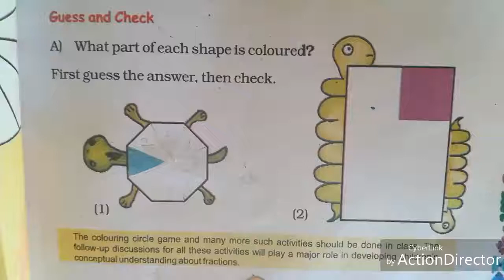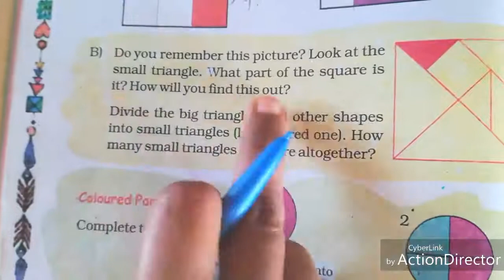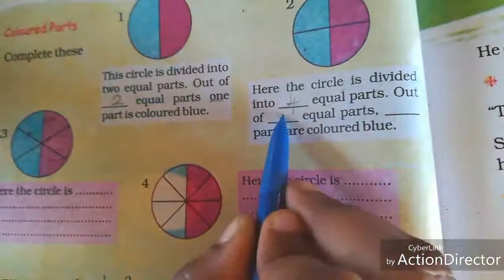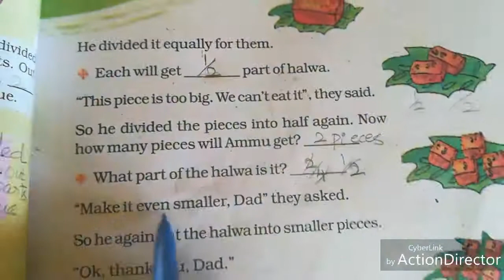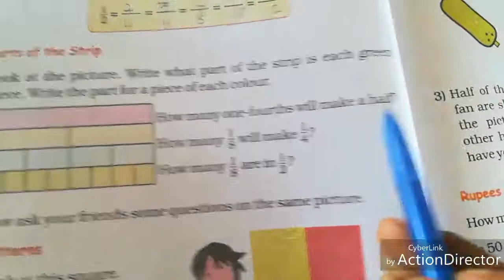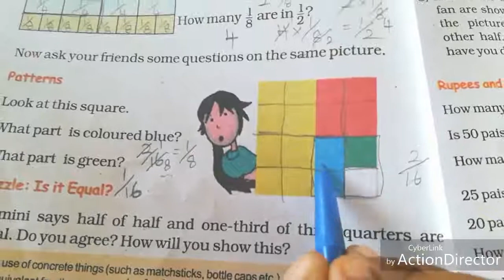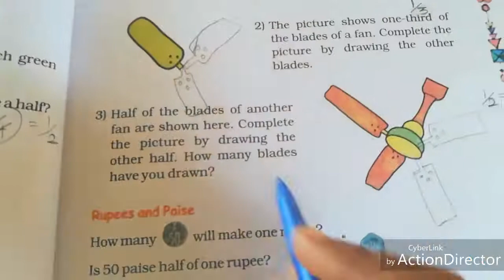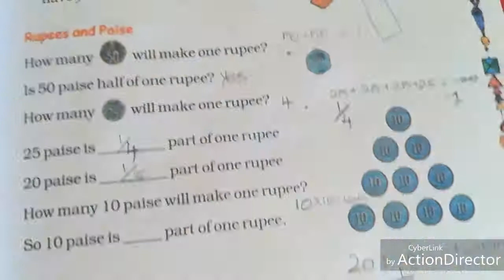Sjv grade 5 maths Ln - 4 Parts and wholes part 3